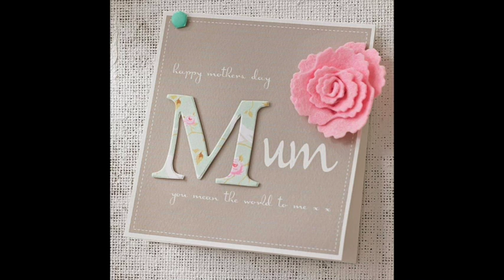Mother's Day Presentation - Sherri Easter - Handful of Weeds